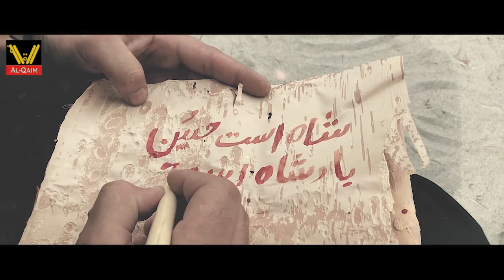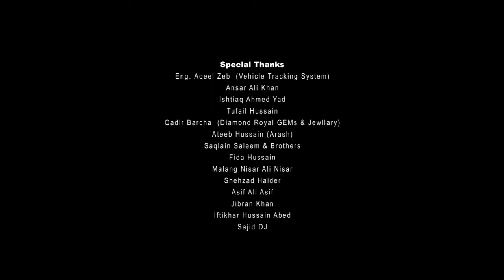Naseeber bot mat ghulami Hussaine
Reciter: Mehran Khan
Poetry: Aziz-ur-Rehman Malangi
Composing: M.Amin Khan & Ejaz Asad
Audio: Naveed Ahmed
Production: Al-Qaim Network